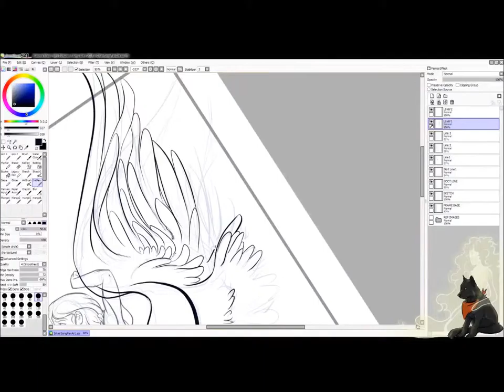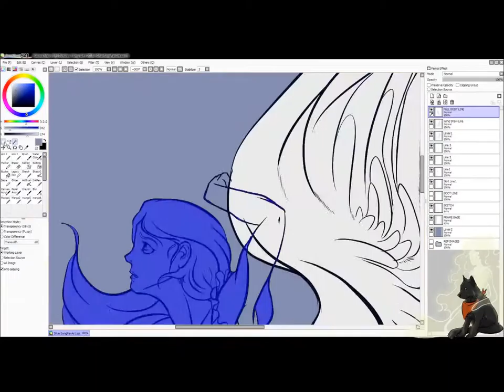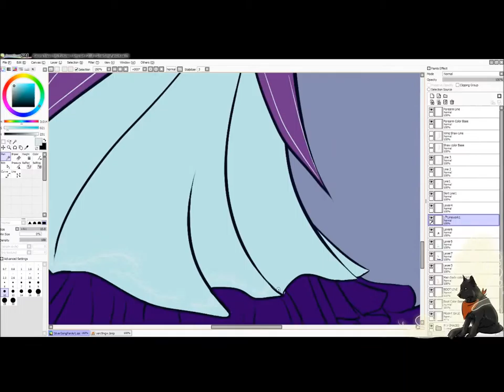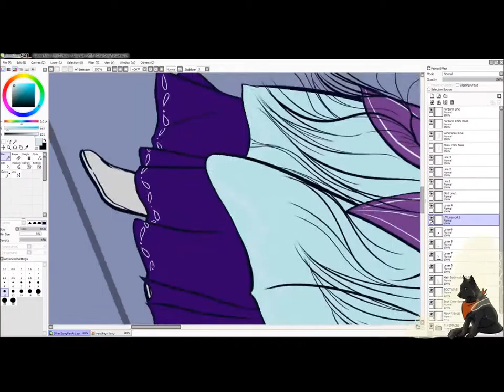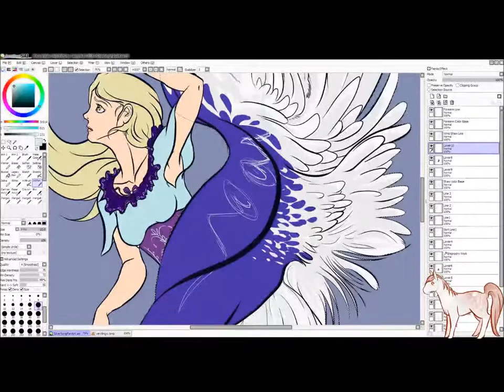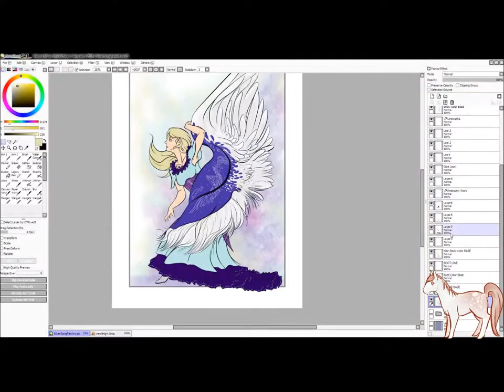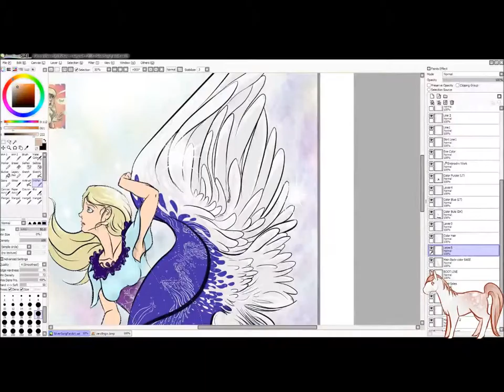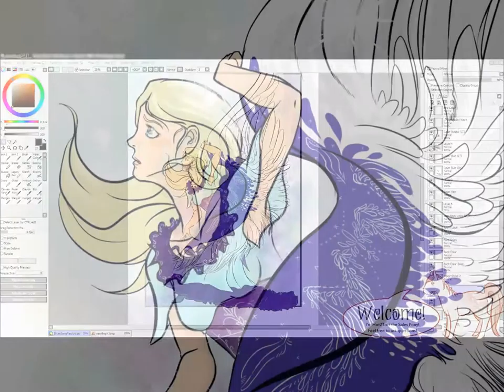Silversong FanArt Time Laps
This particular piece was done at the request of Silversong web comic artist Sugar Fiend who will be going on hiatus for a short time and needed some filler/guest art to fill in the gaps.